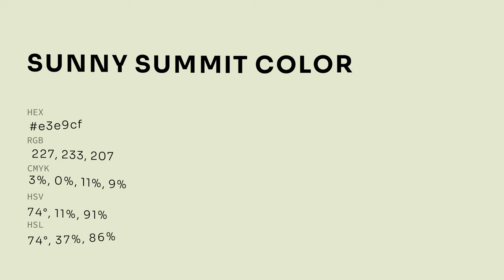Sunny Summit color e3e9cf hex color - Green color - Cool color e3e9cf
What color is Sunny Summit ? e3e9cf hex color - Green color - Cool color e3e9cf

Hex e3e9cf Color Code is also known as Sunny Summit color.

Hex e3e9cf Color code in RGB color code model is created after adding 89.02% red color, 91.37% green color and 81.18% blue color.
Hex e3e9cf Color code in CMYK color (process color) code model is generated after subtraction of 2% cyan, 0% magenta, 11% yellow and 8% black.